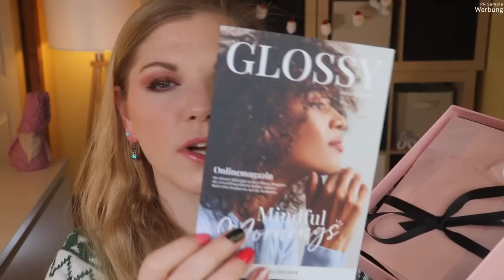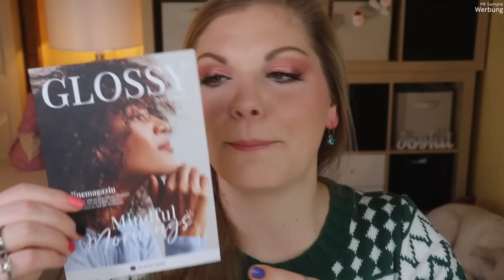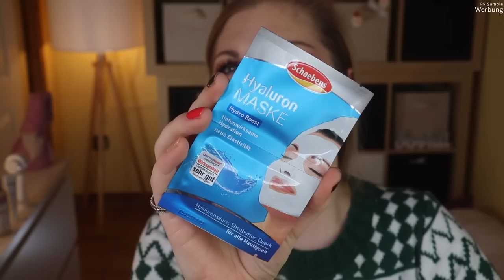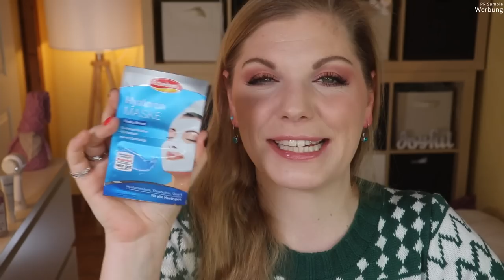Glossybox Januar 2022 | Mindful Mornings | Unboxing & Verlosung | Claudis Welt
Bei der Glossybox im Januar ist das Motto Programm
einen MindfulMorning erhalten wir durch die schönen Produkte von Pflegender und sogar dekorativer Kosmetik!

Vielen lieben Dank an das liebe Glossybox Team für die Zusendung der Box!

00:00 Was machen wir heute?
Hier bekommt man die Glossybox (I)
02:00 Ganz viele Vorab-Infos
07:00 Sneak Peak Februar
08:50 Spa to You - Dual Facial Cleansing Brush
10:07 Icona Milano Ray of Light
10:40 pure97 Pflegespray
12:34 Mudmasky Melting Mud Cleansing Mask
13:20 Steami Eye Mask
14:25 Schaebens Maske als Goodie
15:12 Mein Fazit

♡ Schreibe mir einen lieben Kommentar unter dieses Video mit GLOSSYBOX

Liebe Grüße
Claudi